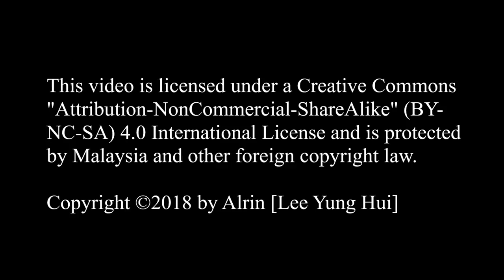Cosplay Festival 2018 - Nyaneko ねこ 猫 Dance Performance (MVI_0227)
Event : Cosplay Festival 2018
Date : 10 March, 2018
Location : Selayang Mall, Kuala Lumpur

Camera : Canon EOS 550D
Software : Microsoft Movie Maker
{Dividing Line}